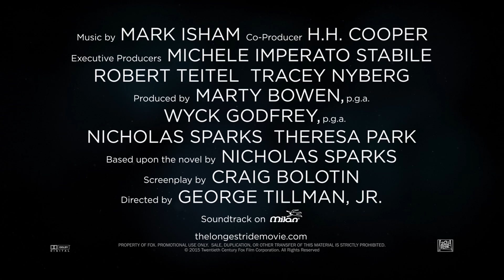The Longest Ride | Book To Screen Featurette [HD] | 20th Century FOX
Based on the bestselling novel by master storyteller Nicholas Sparks, THE LONGEST RIDE centers on the star-crossed love affair between Luke, a former champion bull rider looking to make a comeback, and Sophia, a college student who is about to embark upon her dream job in New York City’s art world.  As conflicting paths and ideals test their relationship, Sophia and Luke make an unexpected connection with Ira, whose memories of his own decades-long romance with his beloved wife deeply inspire the young couple.  Spanning generations and two intertwining love stories, THE LONGEST RIDE explores the challenges and infinite rewards of enduring love.

Cast: Scott Eastwood. Britt Robertson, Alan Alda, Oona Chaplin, Jack Huston